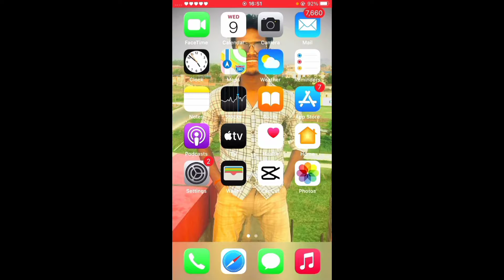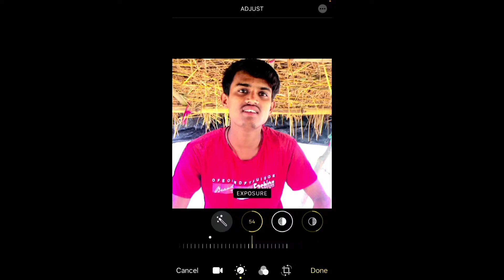videos editing in iphone mobile // iphone se kaise video ko editing kare //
i already told you how to editing video in iphone mobile. so that i hope you guys understand you all that's needed thing . tha k you so much whatch my video 📷📷📷📷...